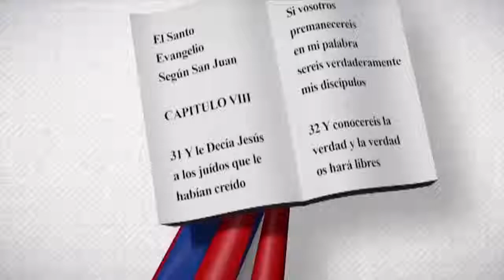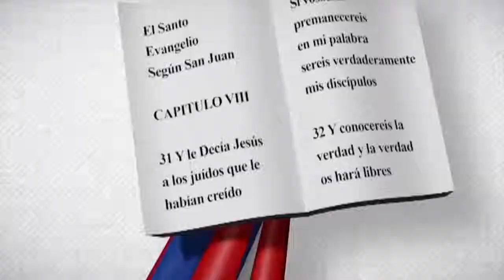Carmen Z. Tejeda Soto | Edith Febles